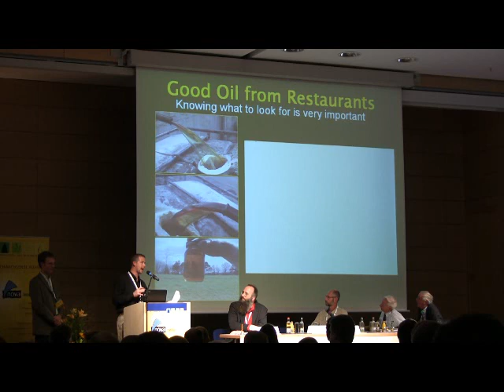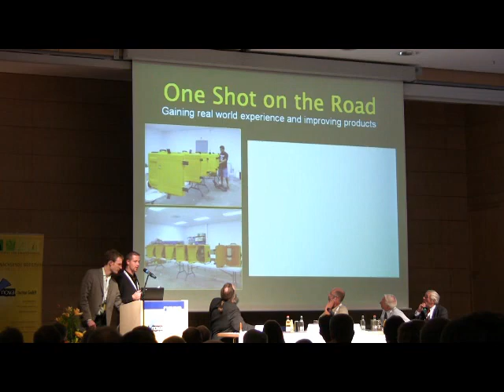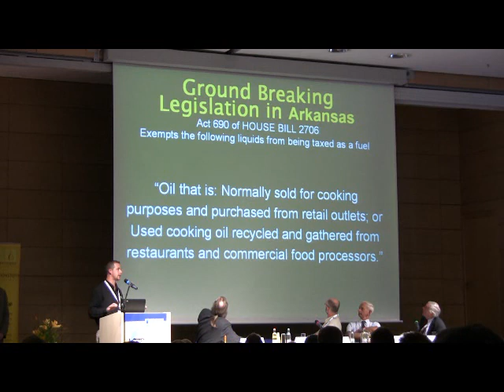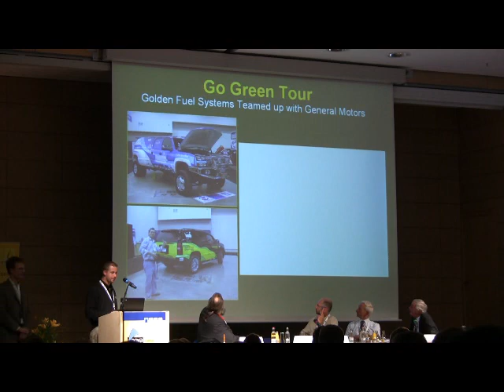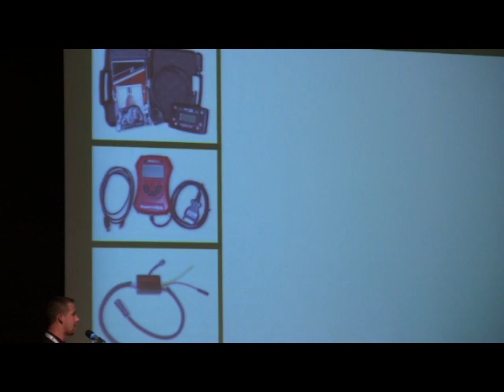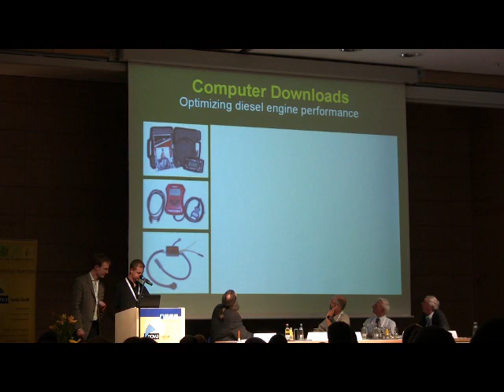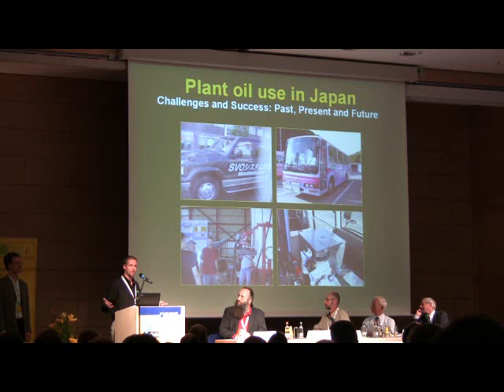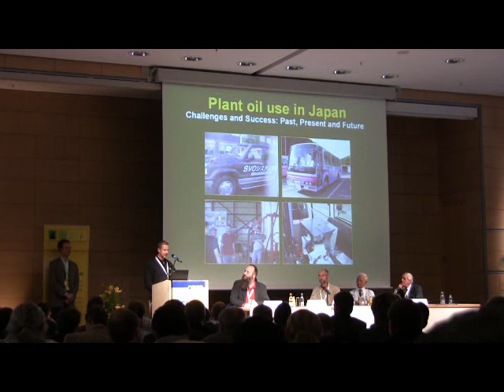Episode 12: GFS Report on Germany - Part 2 of 3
Charles Anderson, President of Golden Fuel Systems gives a report on how the First International Plant Oil Congress in Erfurt Germany went.  Also included in this 3 part episode is his speech which he gave at the congress.